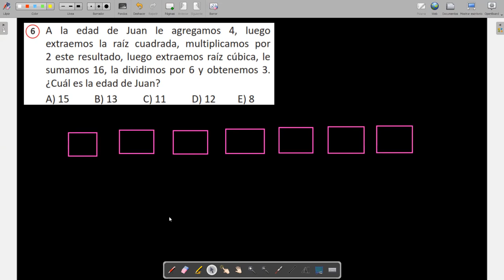5to Grado Tarea CUATRO OPERACIONES Ejercicio 6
Tema CUATRO OPERACIONES método del cangrejo